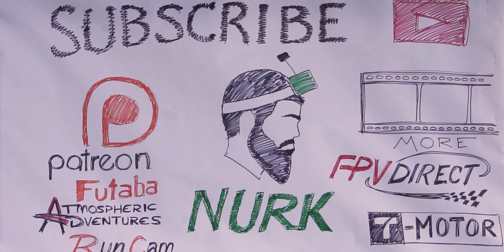Crazy Soapbox Derby Commercial Drone Gig - Behind the Scenes!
Thanks so much to the team at Boulderdash and Welltown brewing for having us out to film this project and for giving us the opportunity to film this behind the scenes video while we were also capturing the fun of the event!

Mesh Back Hat aka the most comfortable hat in the world

Flight Controller: Hobbywing G2 // (for sale!)